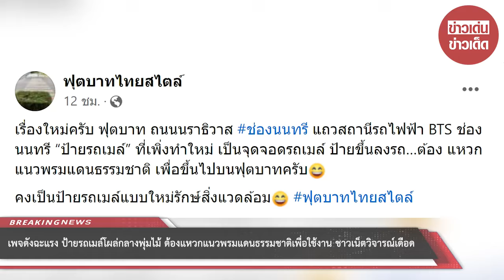เพจดังฉะแรง ป้ายรถเมล์โผล่กลางพุ่มไม้ ต้องแหวกพรมแดนธรรมชาติเพื่อใช้งาน ชาวเน็ตวิจารณ์เดือด : RECAP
เพจดังฉะแรง ป้ายรถเมล์โผล่กลางพุ่มไม้ ต้องแหวกแนวพรมแดนธรรมชาติเพื่อใช้งาน ชาวเน็ตวิจารณ์เดือด ขึ้น-ลงลำบาก : RECAP

00:00 - Intro
00:10 - News
01:00 - Minute